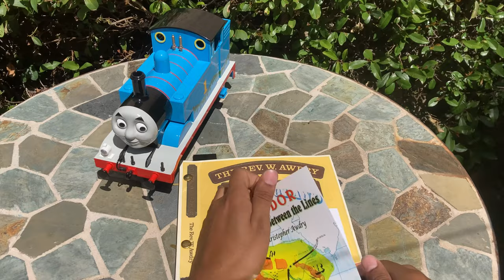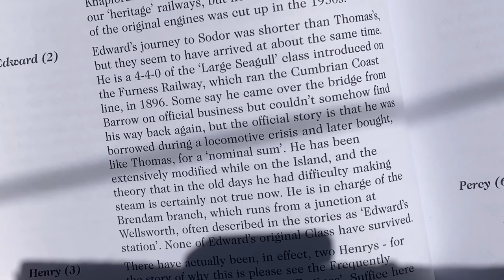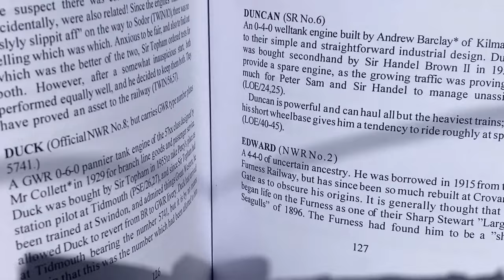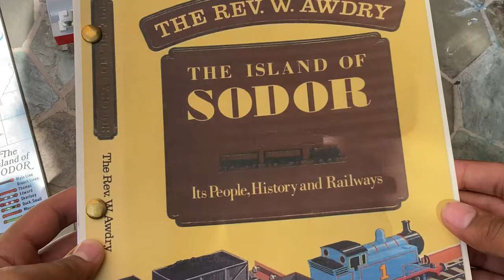The History Of Edward - from Sodor Reading Between The Lines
We know the history of his models but not his orgin story. Reading from Sodor: Its people history and Railways by the Rev W Awdry and Sodor: Reading Between the Lines. Let's Dive Deep into the backstory of Edward the Blue Engine from Thomas & Friends.